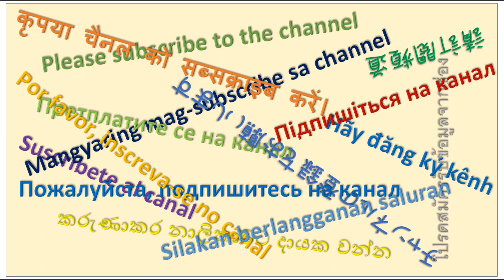230309 Toys"R"Us T-Rex, King of Dinosaurs Wireless R/C